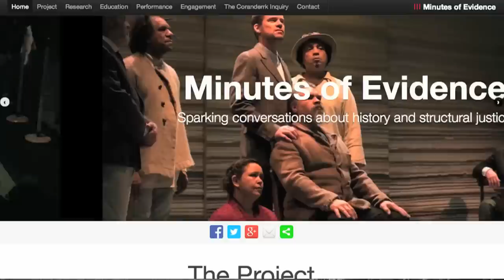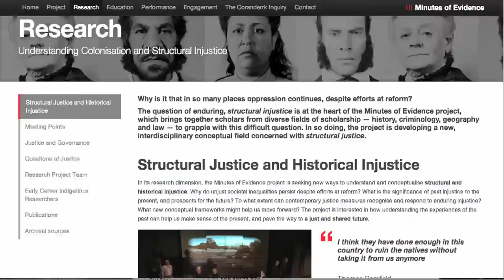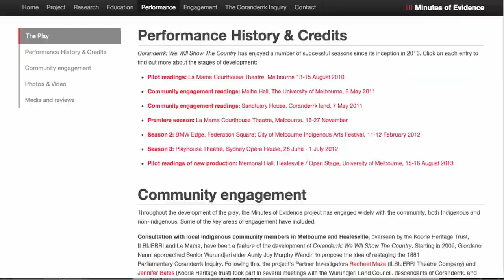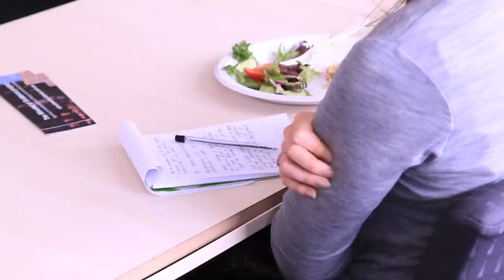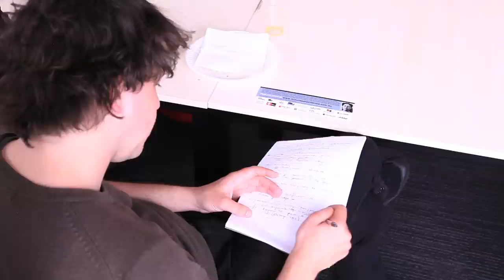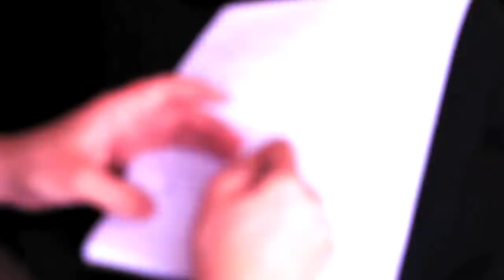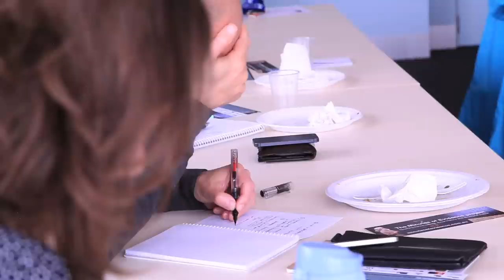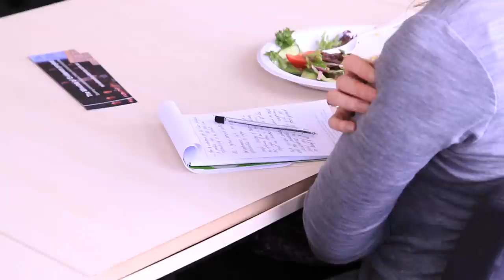IILAH Constellations Seminar Series: 'The Minutes of Evidence Project', MLS, 10 October 2014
For the second seminar in its Constellations series, convened by Dr. Rose Parfitt (Melbourne Law School), the Institute for International Law and the Humanities (IILAH) invited participants in the ground-breaking Minutes of Evidence project to share their thoughts and experiences of collaborating across disciplines (from history to law to criminology), sectors (academia, performing arts, government, community), and media (from scholarly publications to theatrical performance to curricula materials for secondary schools).

CHAIR:
Dr. Anne Genovese, Melbourne Law School.

SPEAKERS:
Dr. Jennifer Balint: Criminology, School of Social and Political Sciences, University of Melbourne
Lilly Brown: Early Career Indigenous Researcher, MoE project; Principal Tutor, Australian Indigenous Studies program, Culture & Communication
Caitlin Dullard: Company Manager/Creative Producer, La Mama Theatre
Dr. Julie Evans: Criminology, School of Social and Political Sciences, University of Melbourne
Dr. Mark McMillan: Melbourne Law School
Dr. Nesam McMillan: Criminology, School of Social and Political Sciences, University of Melbourne.

To learn more about studying at the Melbourne Law School go